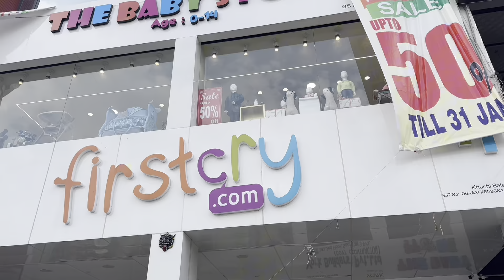🇮🇳✈️🇨🇦 Canada Jaane Ki Tyari 🥹 India We Will Miss U ❤️